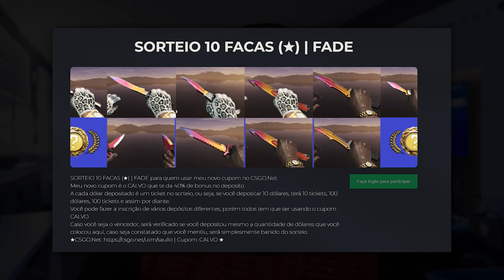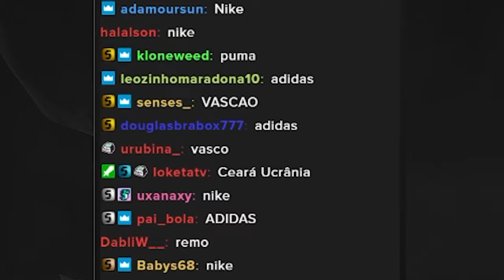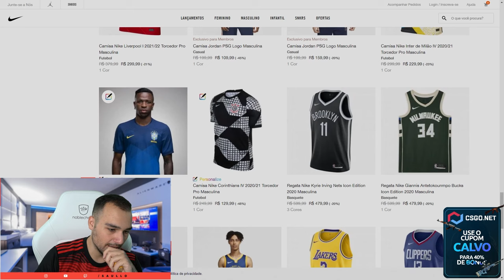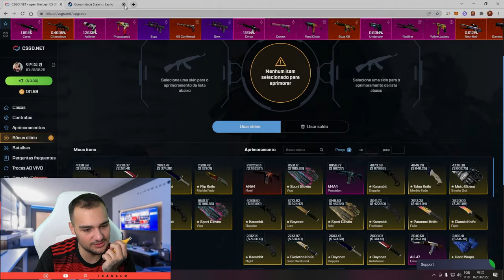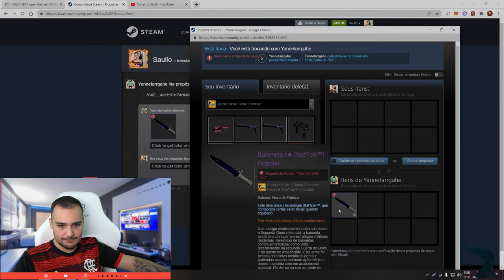7 FACAS + 1 LUVA em 1 vídeo...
Ganhei 8 skins super raras no CSGO